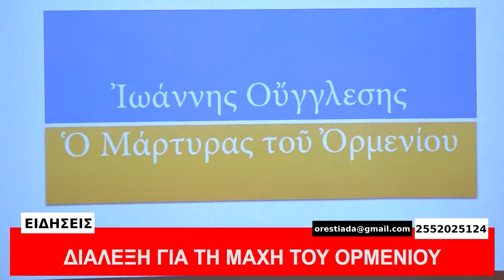ΚΕΝΤΡΙΚΟ ΔΕΛΤΙΟ 26-9-22